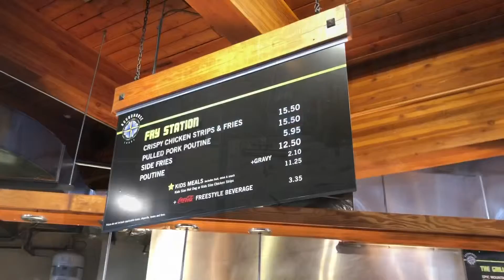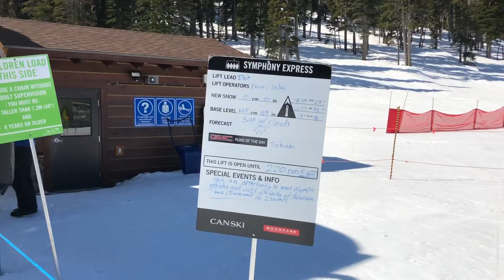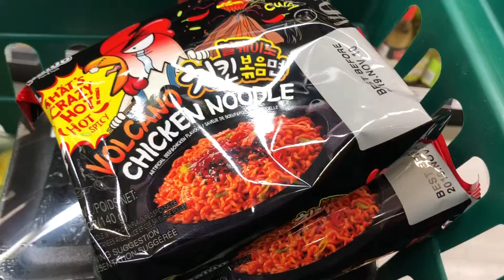나의 캐나다 휘슬러여행 13일차 기록 : 스키장 같이 즐겨요